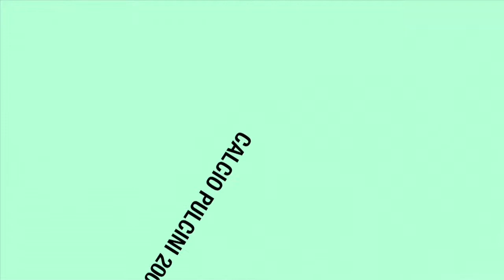San Luigi B VS San Giovanni PULCINI 2003